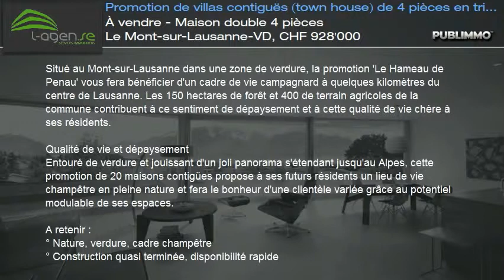À vendre - Maison double 4 pièces Le Mont-sur-Lausanne-VD, CHF 928'000